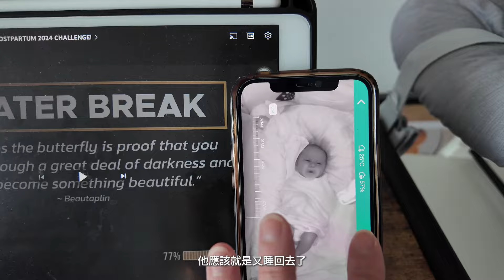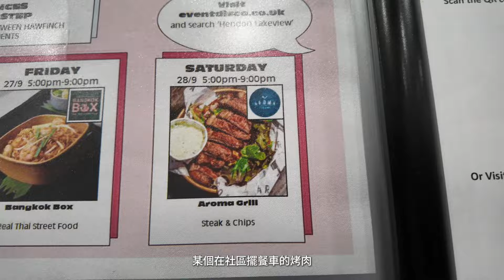英國育兒日記 I 寶寶游泳 I 公園之行崩潰收場 I 挑戰獨自帶嫩嬰出門